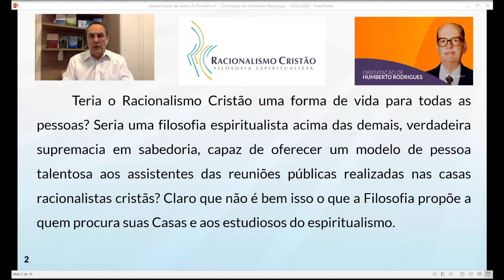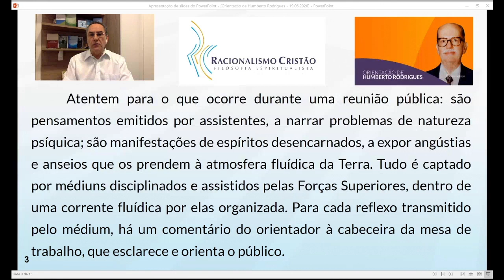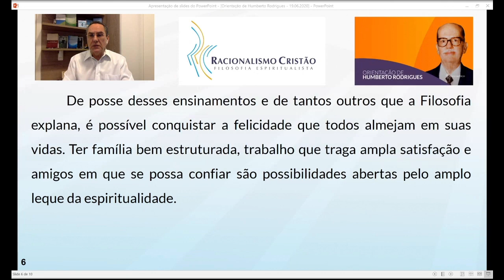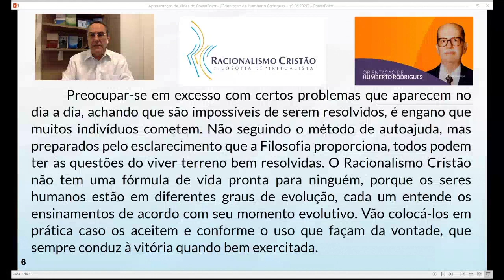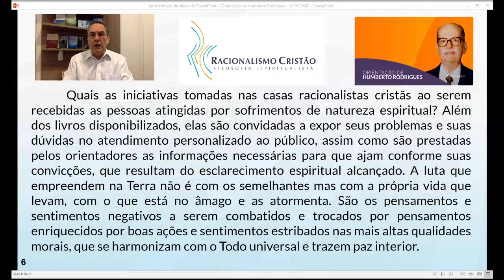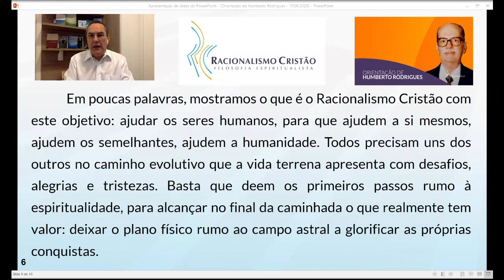Nosso objetivo é ajudar as pessoas - Orientação de Humberto Rodrigues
Nosso objetivo é ajudar as pessoas.